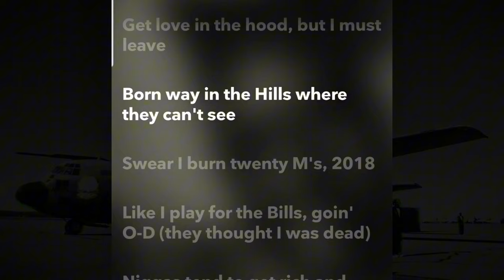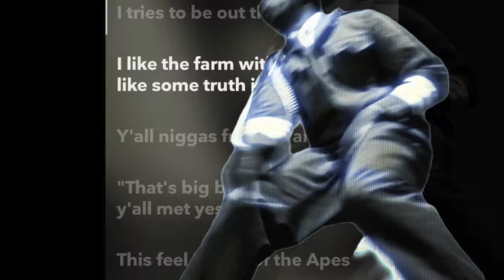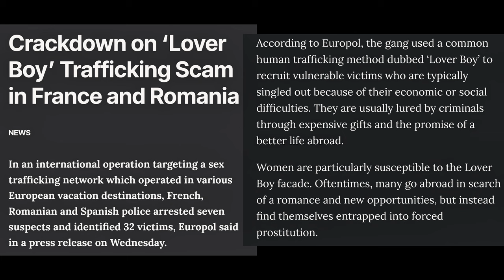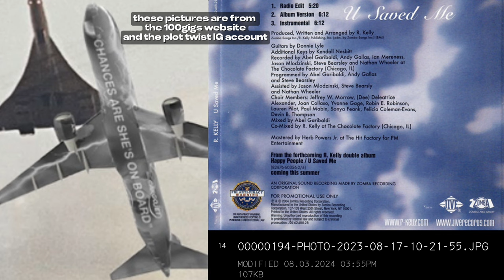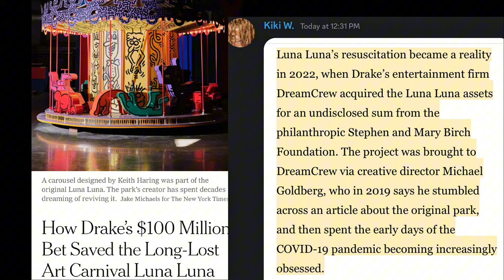Tyler was sending shots to Drake on Thought I was dead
Yea no doubt in mine.